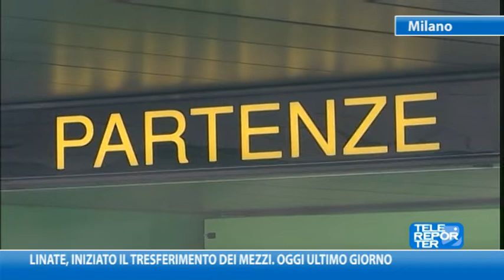Linate, iniziato il trasferimento dei mezzi. Oggi ultimo giorno